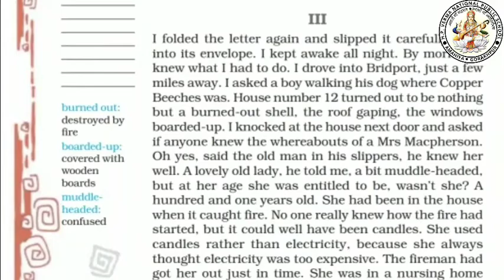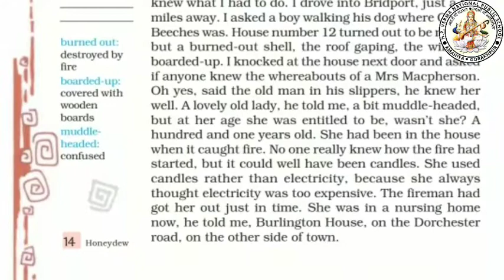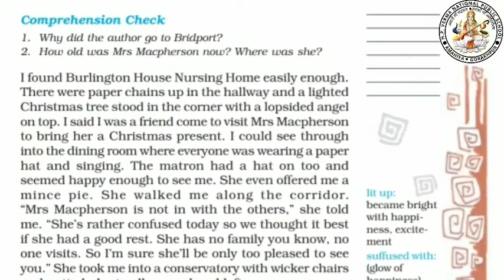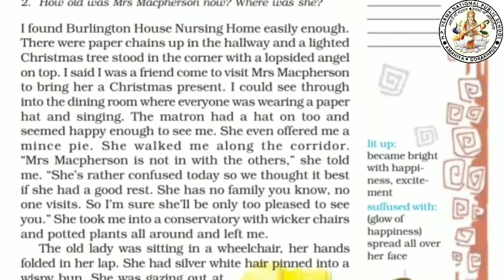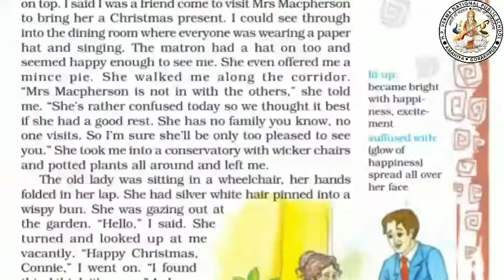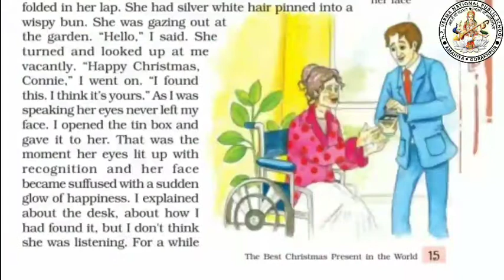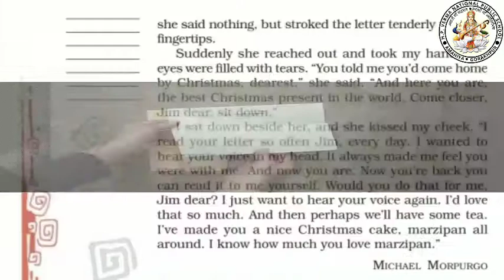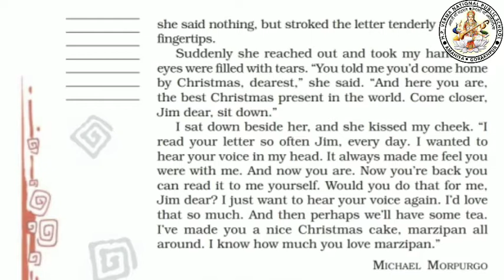The Best Christmas Present in The World Part III / Honeydew Class 8 Chapter 1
H. P. Verma National Public School Amahiya, Gorakhpur